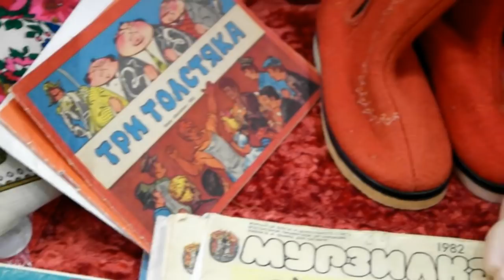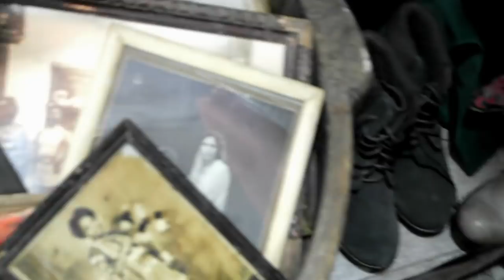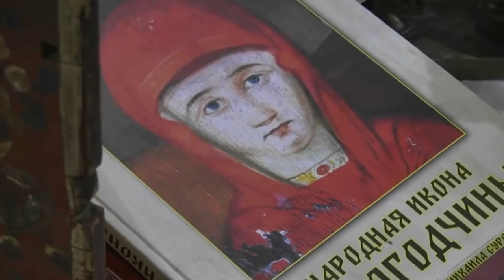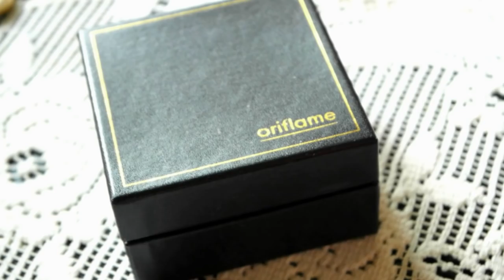Блошиный рынок на Тишинке - сказка Шахерезады. Часть 2. Сибаяма- уникальная техника.Мои покупки.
Блошиный рынок в Москве. Антиквариат. Винтаж. Техника Сибаяма. Коллекции и коллекционеры. Мои покупки на рынке. Фильм можно найти по следующему адресу